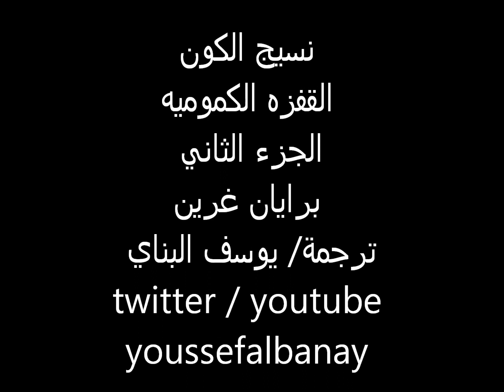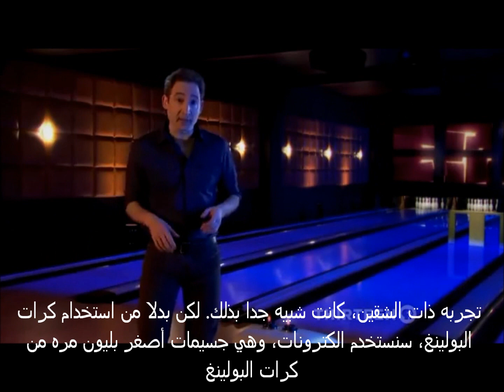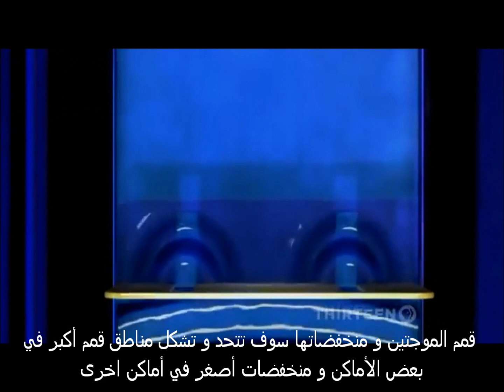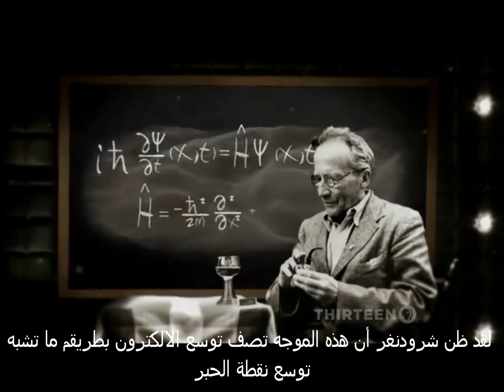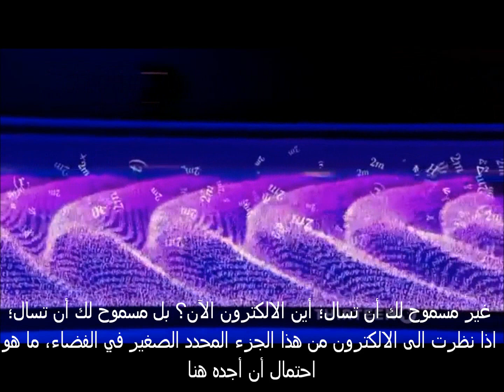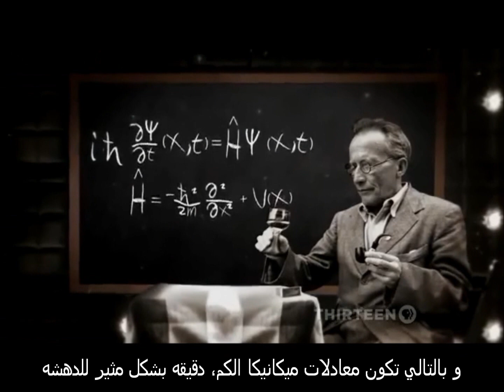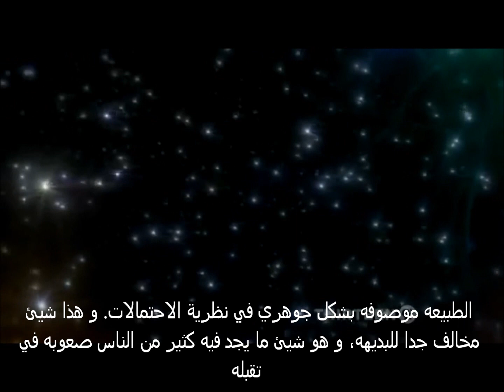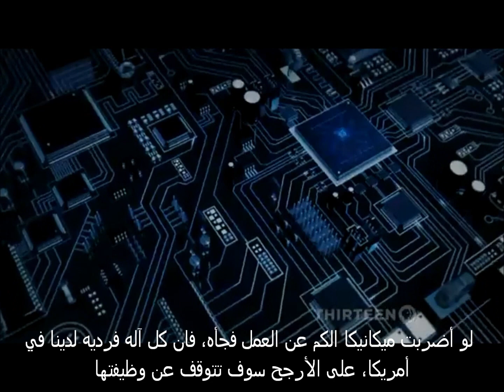نسيج الكون (القفزة الكموميه) الجزء2 -وثائقي رائع- نوفا HD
تخيل لو دخلت يوما ما الى مكان يتبع قوانين ميكانيكا الكم. سوف تستغرب تماما! لن ترى نفسك مقيد بموقع محدد ولن يكون لك مسار معين، ستختفي و تظهر في مكان آخر، لن يكون لك وضع محدد حتى يراك أحد.! على ما يحمله هذا الكلام من جنون، الا أن الذرات تتصرف هكذا فعلا! ولا نعلم لماذا؟ سيذهب بك برايان غرين الى مكان كمومي و سيشرح لك نظرية الكم بشكل واضح و بتصويرعالي جدا. رحلة ممتعه.
ولمن أراد أن يتعمق في ميكانيكا الكم، فيمكنه تنزيل كتابنا (ميكانيكا الكم بين الفلسفة والعلم) على